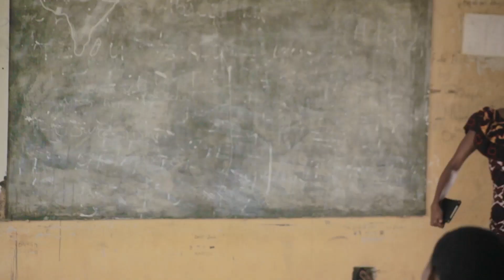YOUNG & RECKLESS [Episode Five]: Ghana High School Series Movie: Osei Tutu II College in the movie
Irish breaks her cycle of social isolation, attempt to make friends at school. She feels betrayed and has lost interest in friendship. Would her best pal stab her in the back?
Lets watch and have fun